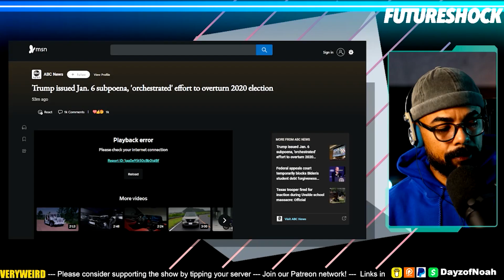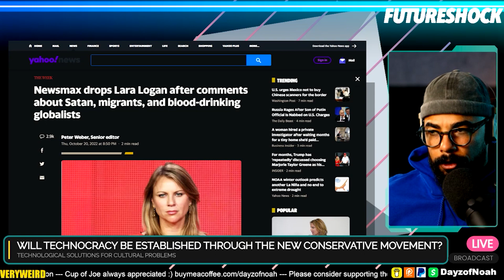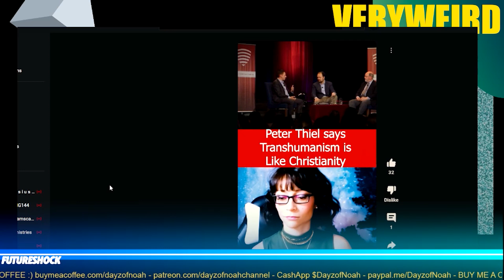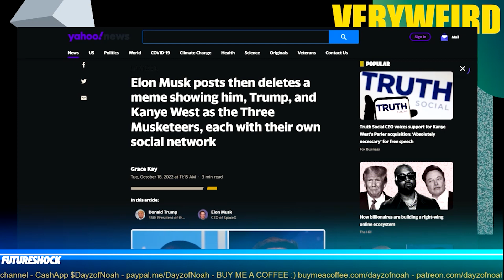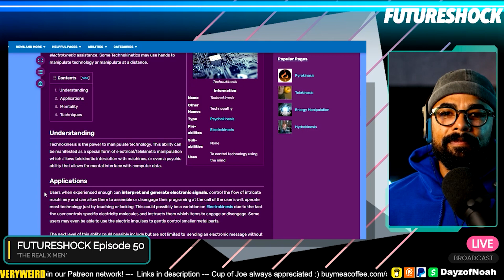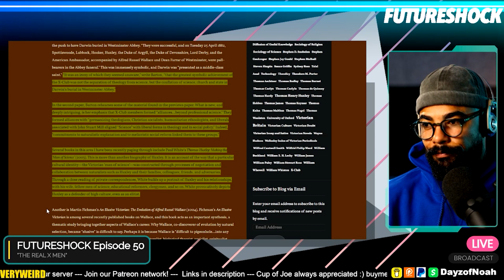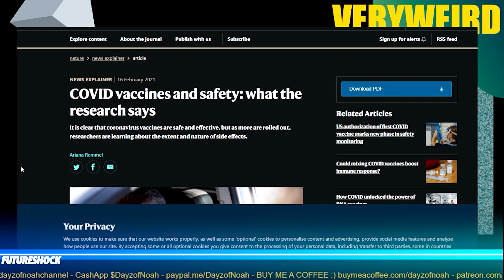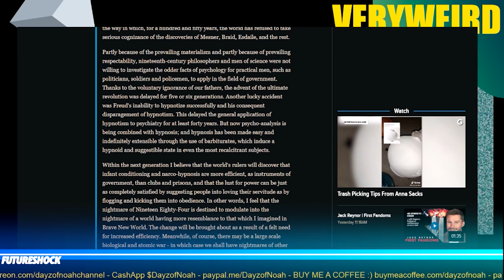THE REAL X MEN | Technocracy and the NEW RIGHT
Engineering Speech Reform and Technocracy via Conservatism